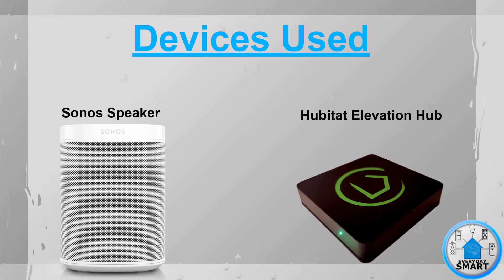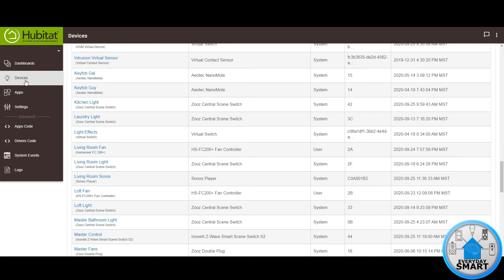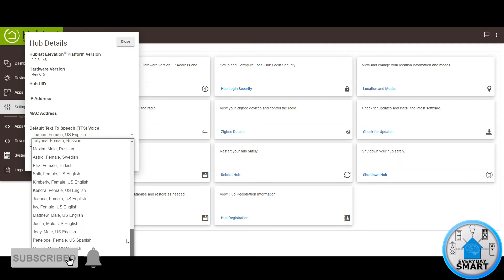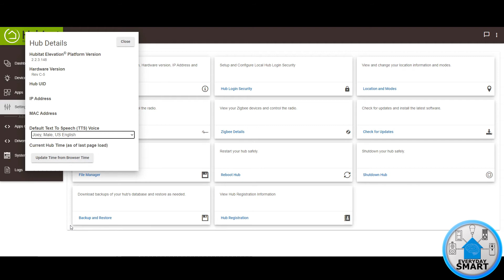Change TTS Voice - Hubitat Tutorial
Step by step on how to change your Text-to-Speech (TTS) Voice using Hubitat.